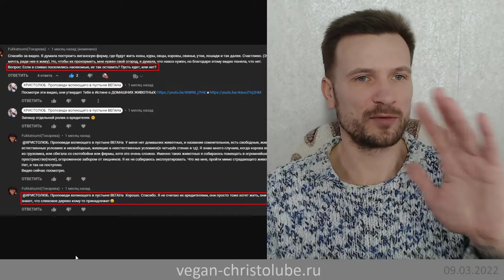ВРЕДИТЕЛИ растений, плодов и дел рук людей. Уничтожать их или нет? (09.02.22) ВЕГАН 💚 ХРИСТОЛЮБ ✝️